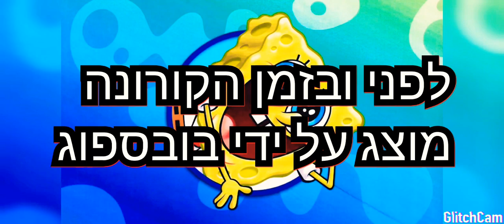לפני הקורונה ובזמן הקורונה מוצגים על ידי בובספוג מכנס מרובע!